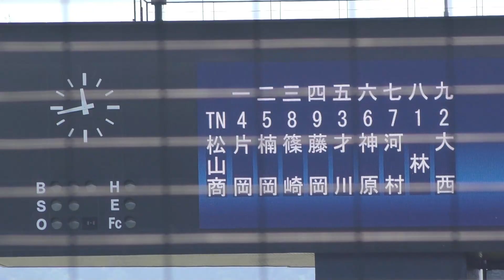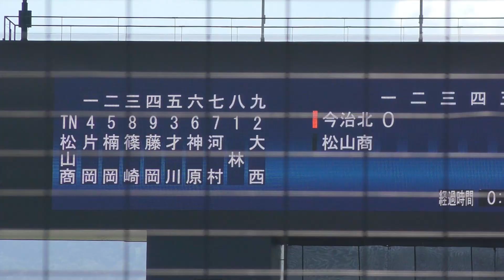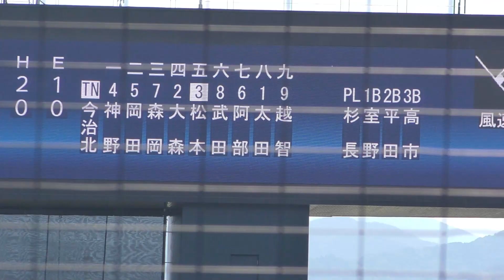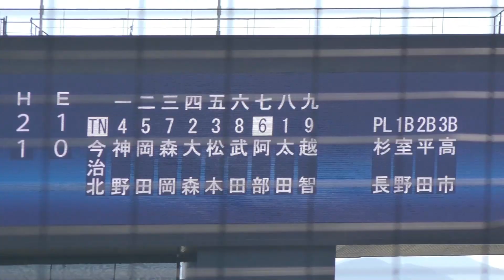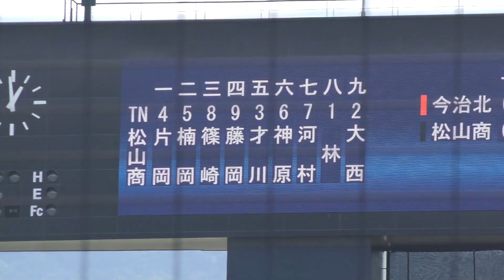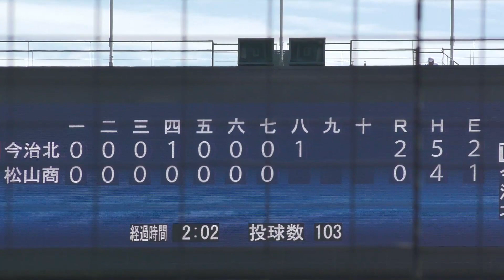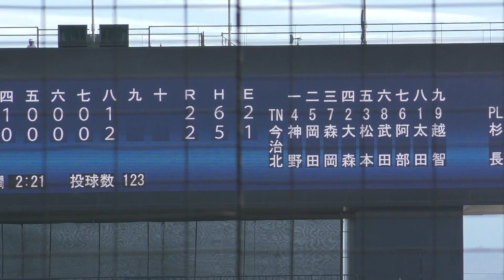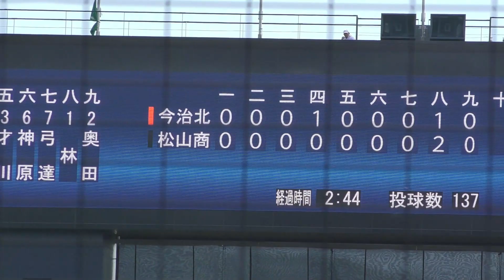とにかく今治北の太田投手のスローカーブが素晴らしい！そしておいこまれそうになる‥ 秋季愛媛県大会2022 松山商業vs今治北